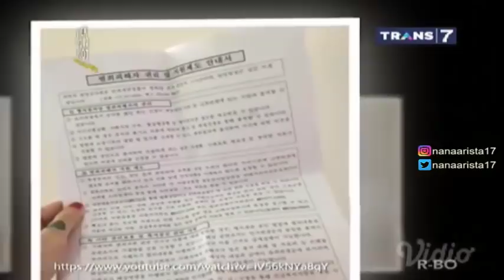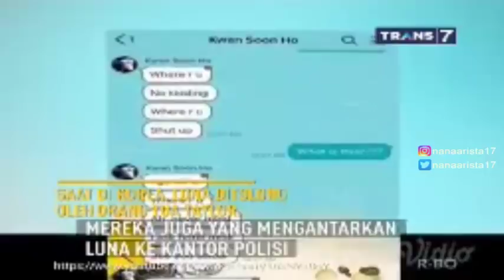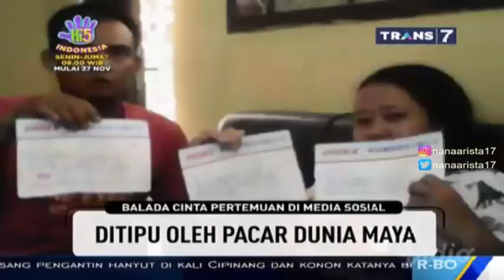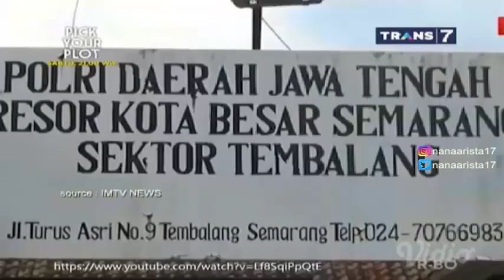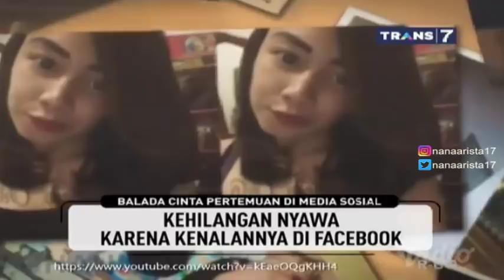Balada Cinta Di Media Sosial || On The Spot Trans 7 Terbaru 20 Nopember 2017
On The Spot Trans 7 Terbaru 20 Nopember 2017